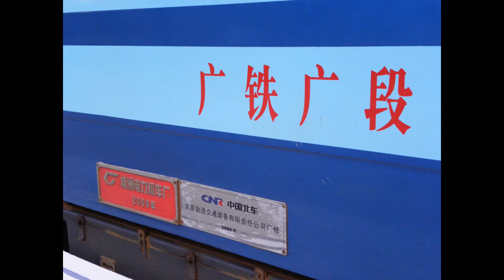{ICTT} T815 through train with SS8 0186 stop @ MTR ShaTin Station Platform 4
Because Ktt through train only use one locomotive,do not use two locomotive.So Ktt through train maybe delay for it service train no. . The following through train T815 which is follow the T825 through train should stop at ShaTin Station Platform 4 to wait the Ktt through train to shift for the T828 through train .

Locmotive : SS8 0186
Through Train no. : T815
Cocahes : 25Z
Route : From Guangzhou East Sta. to HK Hung Hom Sta.

Place : MTR ShaTin Station
Video by : ERL62train
Camera : Casio EX-Z8
Record Date : 25/09/10